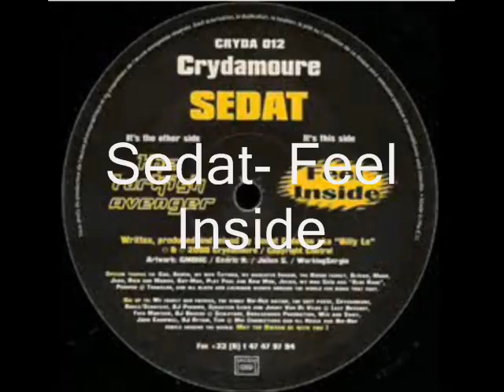Sedat- Feel Inside Sample Breakdown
Sample break down of Sedat's Feel Inside

I actually know the real song very well because my father plays it all the time.